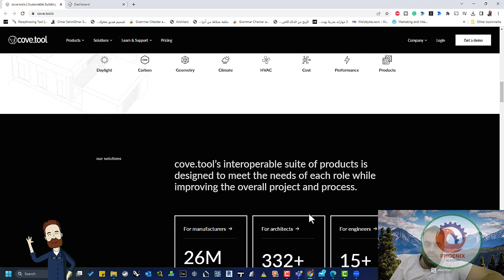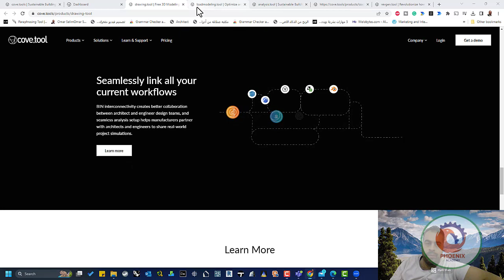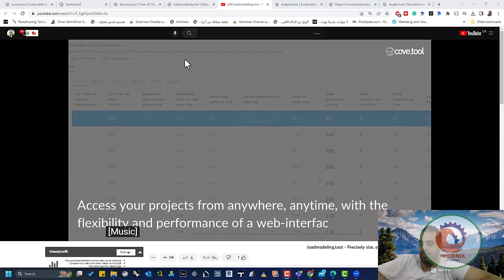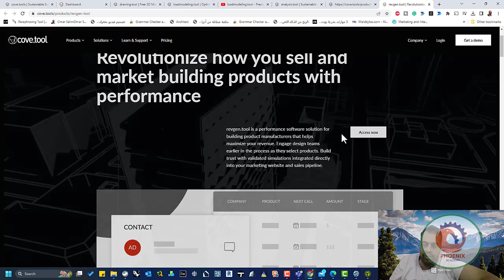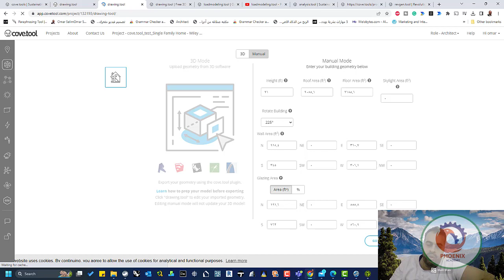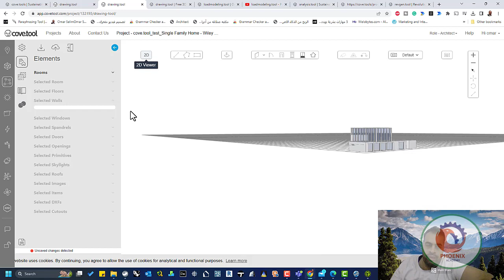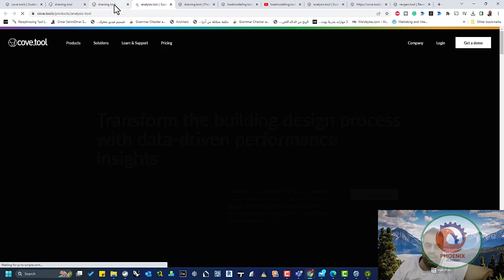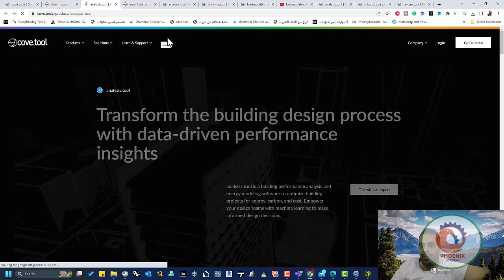cove tools اداة تصميم اونلاين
❤️ روابط التواصل
✅ انستجرام